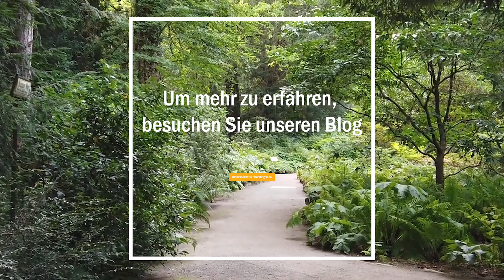Die besten Wanderwege rund um Hannover | Zimmersuche24 Erfahrungen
Um mehr zu erfahren, besuchen Sie unseren Blog ⬇️

Zimmersuche24-Erfahrungen.de